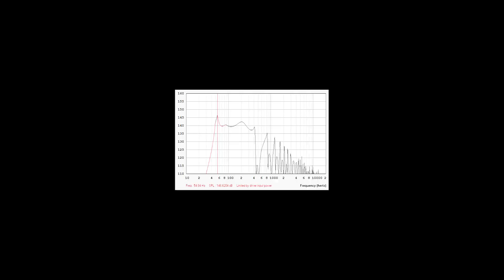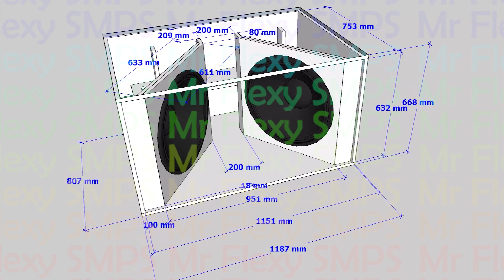21INCH S30N PLAN SUBWOOFER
Press See more to see specifications of this box below.
40Hz ~ 250Hz

Use RCF LF21N451 for Maximum performance!